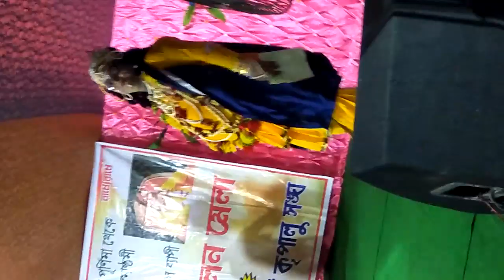September 11, 2019